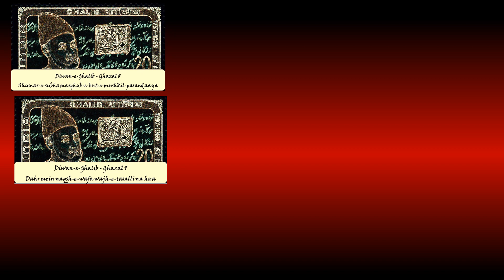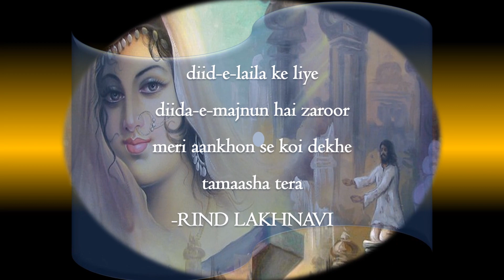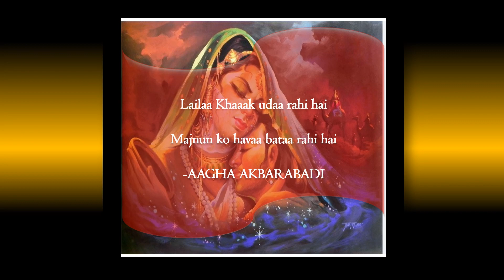DGMZ Wishes you a love and light filled 2024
ik saal gayaa ik saal nayaa hai aane ko
par vaqt kaa ab bhii hosh nahii.n diivaane ko